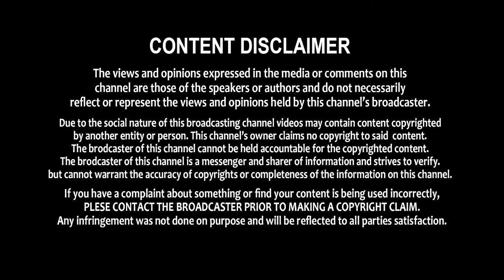పుట్ట గొడుగుల వల్ల ఉపయోగాలు || Benefits of MUSHROOMS || Shri TV Doctor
పుట్ట గొడుగుల వల్ల ఉపయోగాలు Benefits of MUSHROOMS